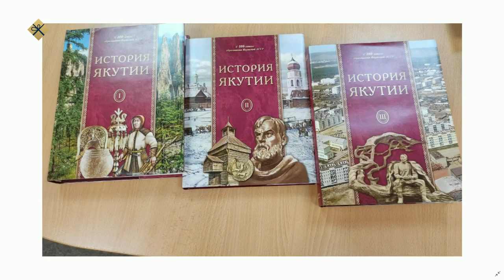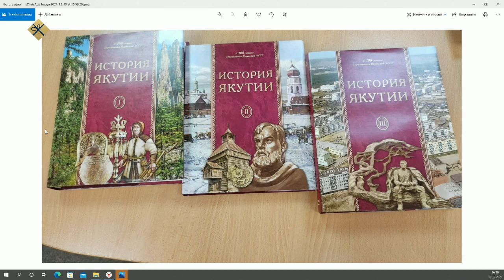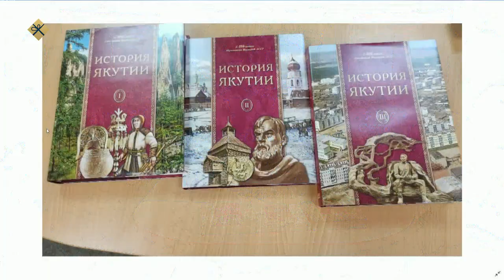«Якутск сегодня» (10.12.21)